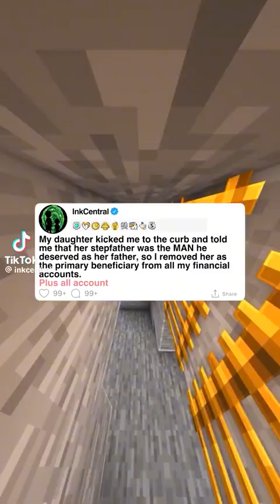My Daughter Kicked Me to the Curb and Told Me That Her Stepfather Was the MAN She Deserved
My daughter kicked me to the curb and told me that her stepfather was the MAN she deserved as her father, so I removed her as the primary beneficiary from all my financial accounts.

Welcome to HorizonsTV!

Dive into the best content right here! We appreciate you watching!

Thank you for being a part of our community and for watching!